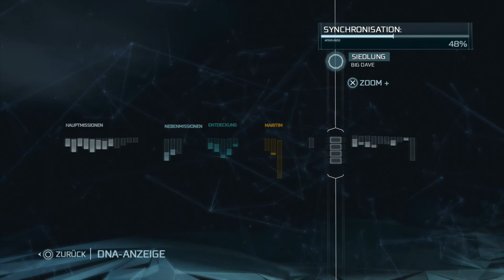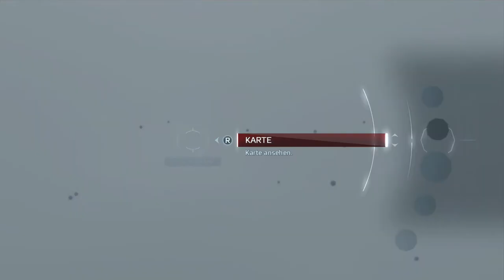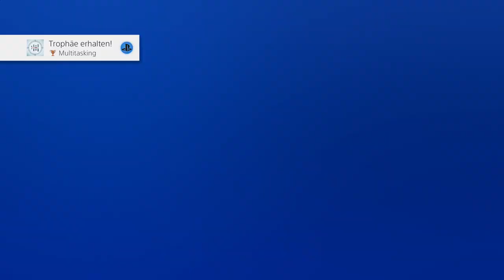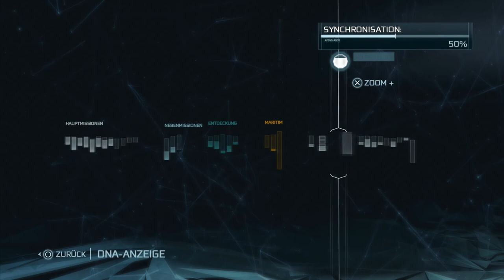Assassin’s Creed 3 Remastered: Folge #20 - [ Let's play Deutsch | German Gameplay ]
Assassin’s Creed 3 Remastered: Folge #20.

Meine Ausstattung:

Playstation 4 Pro
Elgato Game Capture HD60 S+

Ja!… und das wars auch schon wirklich ;)